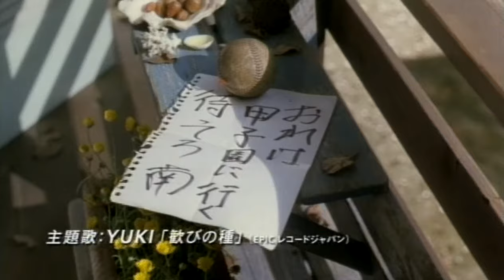Touch 「タッチ」 (2005) Trailer 予告編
Director: Isshin Inudo 犬童一心
Writer: Mitsuru Adachi 安達 充 (manga) / Yukiko Yamamuro 山室有紀子
Starring: Masami Nagasawa 長澤まさみ / Shota Saito 斉藤祥太 / Keita Saito 斉藤慶太 /
Nozomi Ando 安藤希 / Jun Fubuki 風吹ジュン / Seiji Fukushi 福士誠治
Release Date: 10 September 2005
Runtime: 116 min
Country: Japan